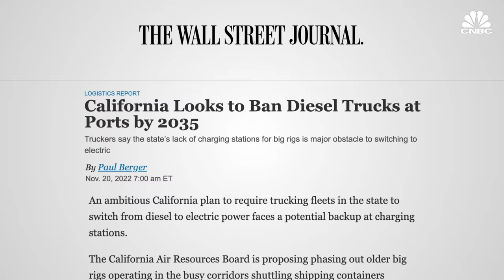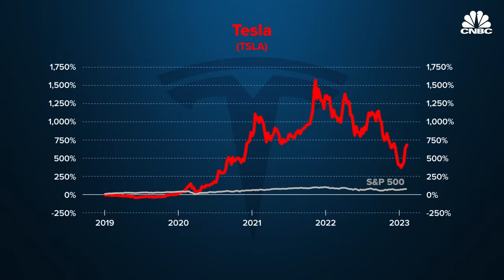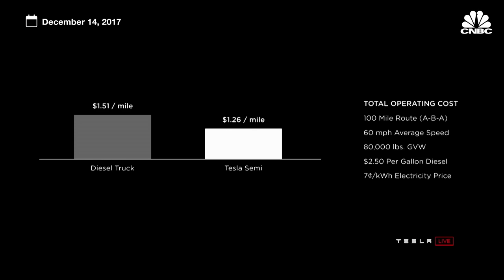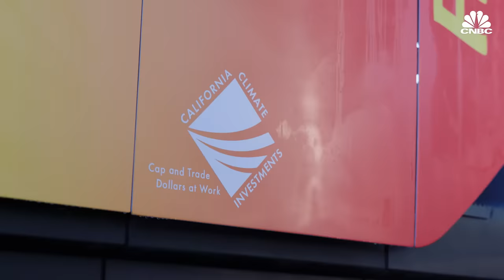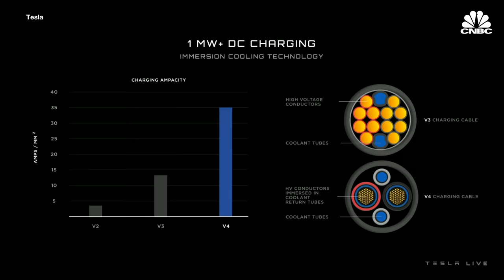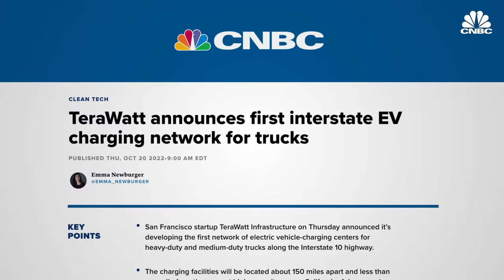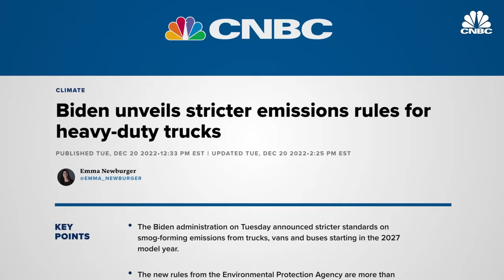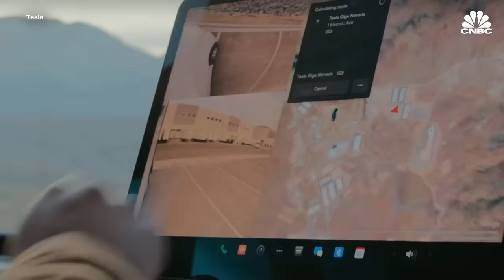Does The Tesla Semi Live Up To The Hype?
Five years after Elon Musk first announced the Tesla Semi, it’s finally hitting roads. CNBC visited Pepsi’s Frito-Lay facility in Modesto, California, where it is using the new electric trucks, to see whether the Semis live up to the hype.

Chapters:
2:12 Ch 1 - Tesla Semi
6:16 Ch 2 - Frito-Lay’s Tesla Semis
9:16 Ch 3 - Challenges

Produced by: Andrew Evers
Supervising Producer: Jeniece Pettitt
Additional Camera: Katie Tarasov
Narration by: Erin Black
Graphics by: Alex Wood